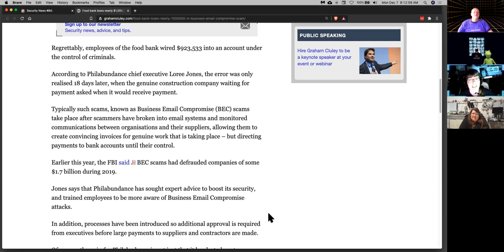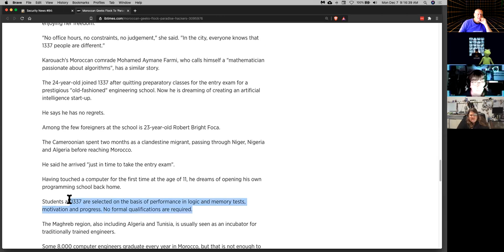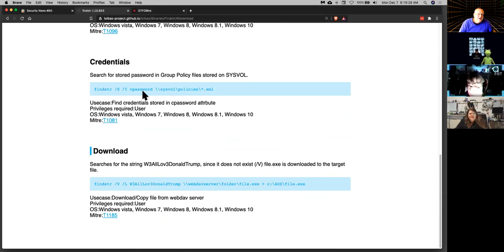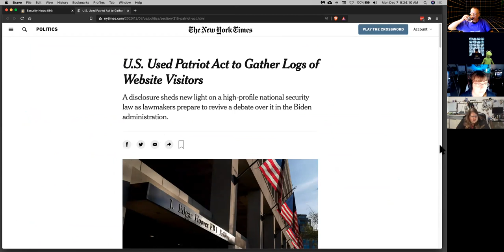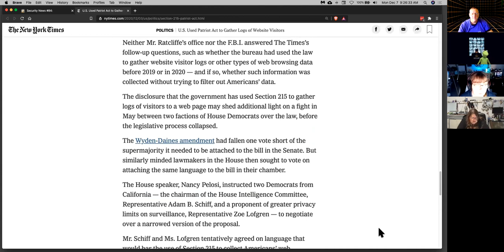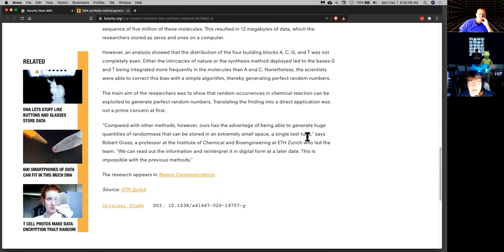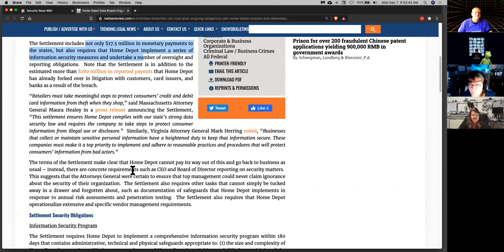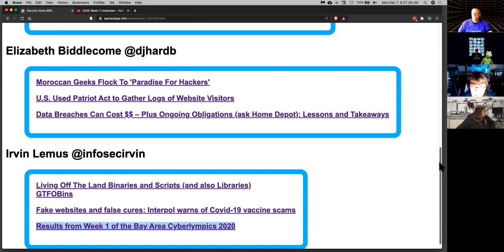Security News #84: Paradise For Hackers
A discussion with Elizabeth Biddlecome, Sam Bowne, Kaitlyn Handelman, and Irvin Lemus.